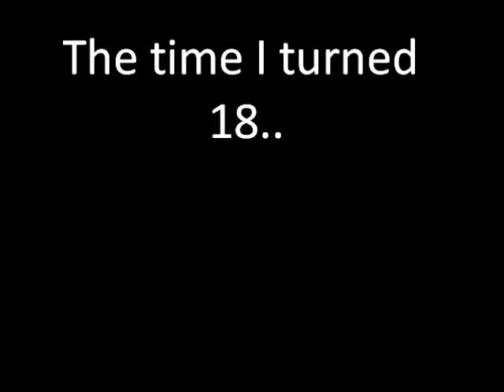Ice skating - 18th birthday!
Ice Skating / Golden Corral